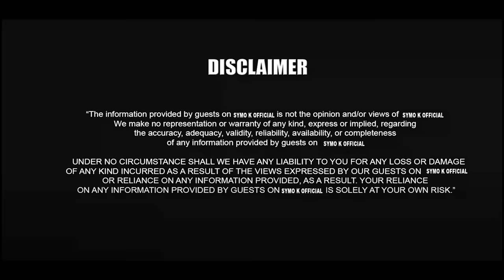MUTHIA REGINA WA ANGA NIWE KWARIA MAUNDU MOTHE ATEKUHITHIRIRA,UHORO WIGIE JCM,IHIKO CIAKE,MWANA WAKE